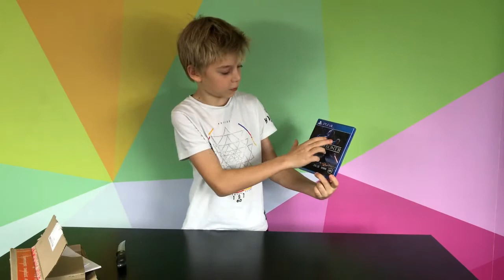Star Wars Battlefront II Unboxing!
Cześć! Tym razem mam do odpakowania Star Wars Battlefront II. Ojjj, będzie się działo!